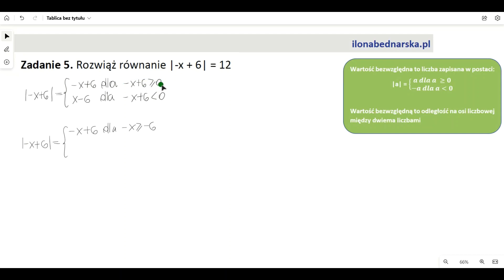Rozwiąż równanie |-x + 6| = 12